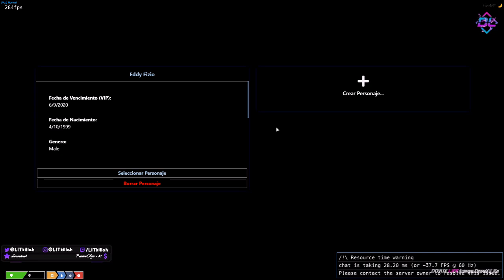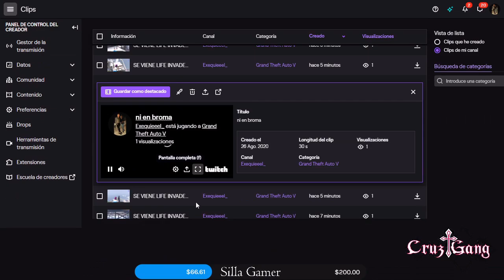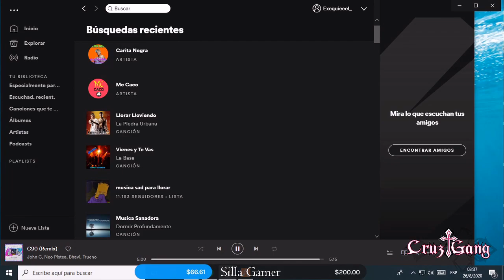EL VERDADERO ROBO Y ESCAPE - LOS MEJORES REHENES DEL MES | LA CRUZ 20 PARTE 1/2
EL VERDADERO PLAN

#20 PARTE 1/2

FECHA DE STREAM: 26 AGOSTO